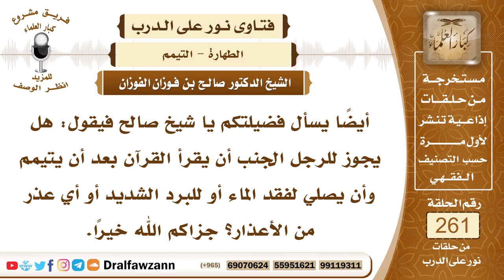4430- تيمم الجنب لقراءة القرآن - الشيخ صالح الفوزان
السؤال: جزاكم الله خيراً وأحسن الله إليكم، أيضاً يسأل فضيلتكم يا شيخ صالح فيقول: هل يجوز للرجل الجنب أن يقرأ القرآن بعد أن يتيمم وأن يصلي لفقد الماء أو للبرد الشديد أو أي عذر من الأعذار؟ جزاكم الله خيراً.
الجواب: الجنب إذا كان لم يقدر على الماء لفقده أو لقلته ولا يكفي لحاجته وللطهارة أو لمانع يمنعه من استعماله كالمرض أو الجروح التي تمنع من استعمال الماء، ففي هذه الحالة يتيمم ويصلي ويقرأ القرآن، لقوله سبحانه وتعالى ﴿يَاأَيُّهَا الَّذِينَ آمَنُوا إِذَا قُمْتُمْ إِلَى الصَّلَاةِ فَاغْسِلُوا وُجُوهَكُمْ وَأَيْدِيَكُمْ إِلَى الْمَرَافِقِ ﴾ إلى قوله تعالى ﴿فَلَمْ تَجِدُوا مَاءً فَتَيَمَّمُوا صَعِيدًا طَيِّبًا فَامْسَحُوا ‌بِوُجُوهِكُمْ ‌وَأَيْدِيكُمْ ‌مِنْهُ﴾ [المائدة: 6] فالتيمم من أجل عذر عدم الماء أو من أجل عذر المرض الذي يمنع من استعماله أو من أجل قلة الماء عن حاجته وطهارته فإنه يقدم حاجته ويتيمم بدل الاغتسال أو الوضوء، وكذلك في حالة وجود البرد الشديد الذي يخشى على نفسه من استعمال الماء فيه أيضا يتيمم، أما ما دام ليس هناك عذر شرعي والماء موجود، فإنه يجب عليه أن يستعمله لصلاته ولقراءة القرآن ولكل ما تشترط له الطهارة ولا يجوز له التيمم لعدم العذر، ولقوله صلى الله عليه وسلم (إِنَّ الصَّعِيدَ الطَّيِّبَ طَهُورُ الْمُسْلِمِ، وَإِنْ لَمْ يَجِدِ الْمَاءَ عَشْرَ سِنِينَ، فَإِذَا وَجَدَ الْمَاءَ فَلْيُمِسَّهُ بَشَرَتَهُ).

السيرة الذاتية :
للاشتراك في قناة الشيخ صالح الفوزان

14_ الشيخ محمد أمين الشنقيطي
يتيوب

15_سماحة المفتي عبد العزيز آل الشيخ
 يوتيوب

رئيس الفريق
لمشروع كبار العلماء